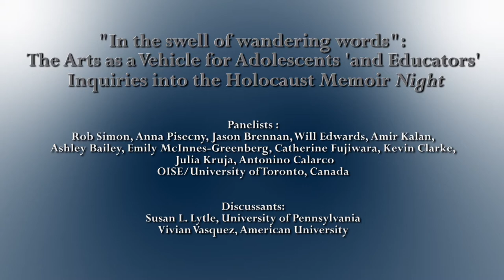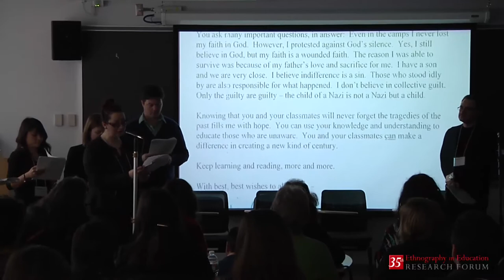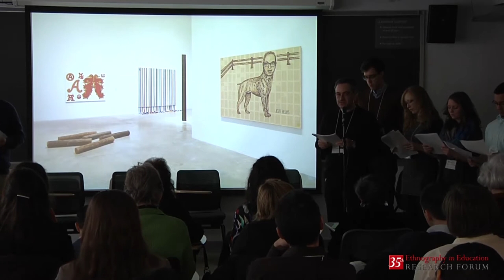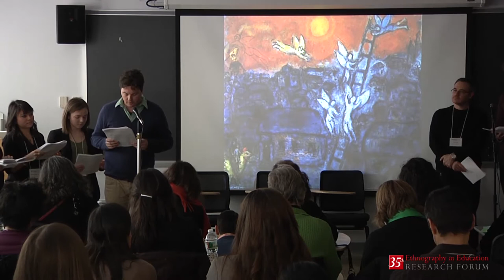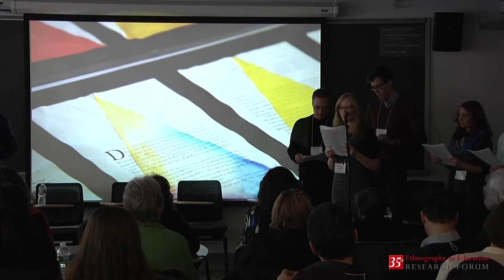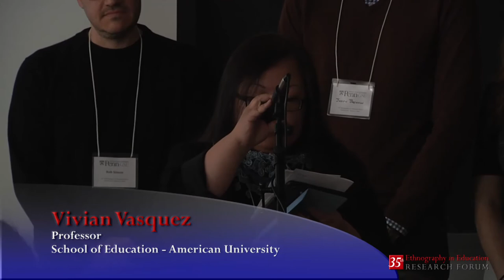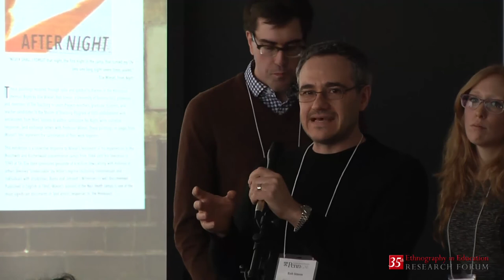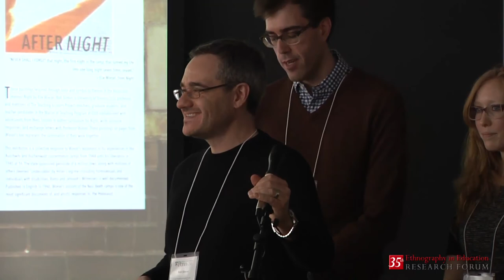Rob Simon - 2014 Ethnography Forurm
2014 Ethnography Forum at University of Pennsylvania
Practitioner Inquiry Day
Communities of Inquiry Symposium
"In the swell of wandering words": The Arts as a Vehicle for Adolescents'and Educators' Inquiries into the Holocaust Memoir
'Night'"

Panelists:
Rob Simon, Anna Pisecny, Jason Brennan, Will Edwards, Amir Kalan, Ashley Bailey, Emily McInnes-Greenberg, Catherine Fujiwara, Kevin Clarke, Julia Kruja, Antonino Calarco
(OISE/University of Toronto), Canada

Discussants:
Susan L. Lytle,University of Pennsylvania
Vivian Vasquez,American University